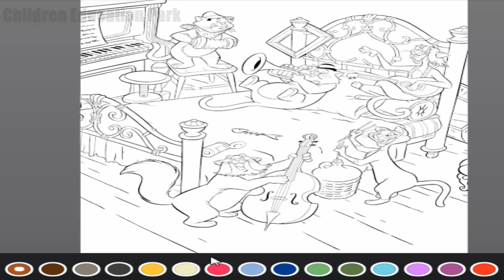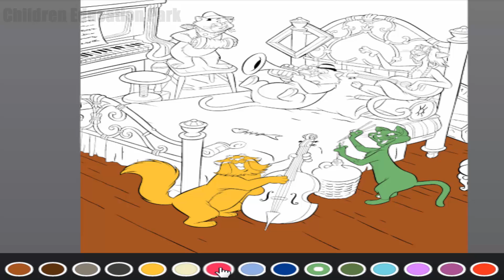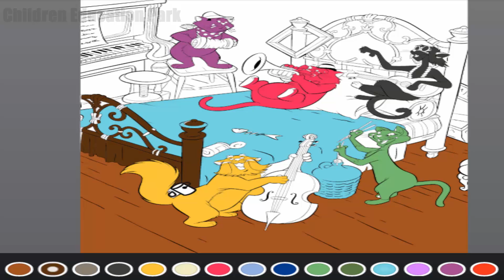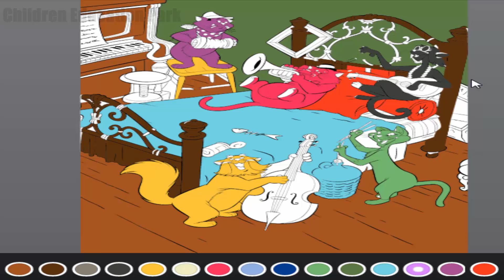Coloring Drawings aristocats jazz cats Coloring For Kids - Coloring Pages For Children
Our channel is the children's education channel teach them drawing, coloring and characters and the channels contain many educational videos and special education for children and entertainment about them